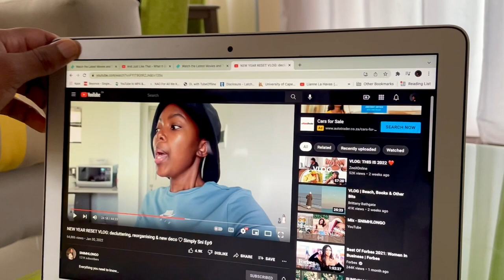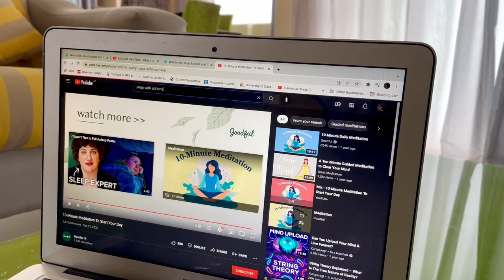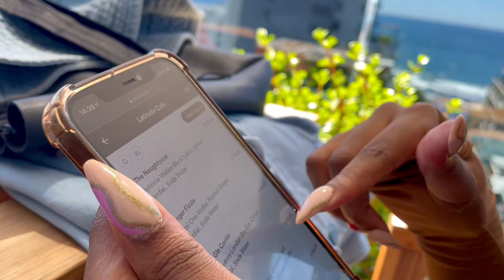VLOG | Hidden Gem In Camps Bay | The Bungalow | Life Update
**Open me**

Hi! Himitsu is an incredibly beautiful spot in Camps Bay. It's definitely one of my faves now. I highly recommend that you check it out :)